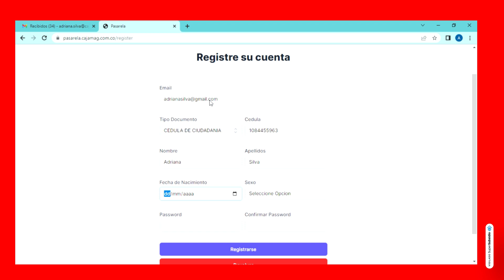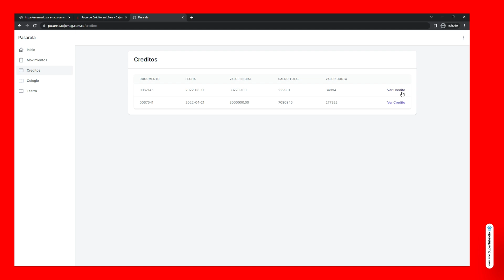TUTORIAL PAGOS EN LINEA